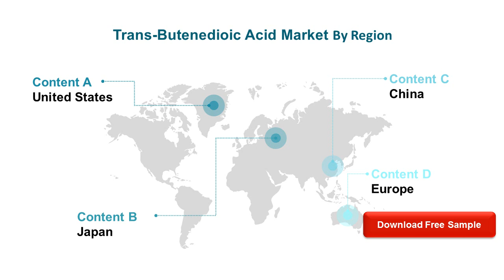Trans Butenedioic Acid Market Research Report 2020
Global Trans-Butenedioic Acid Market: Drivers and Restrains